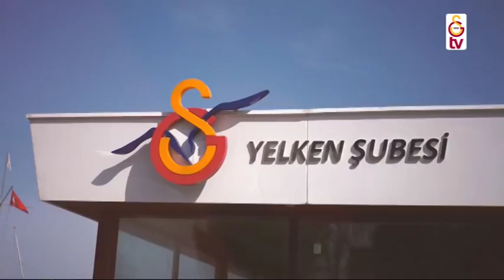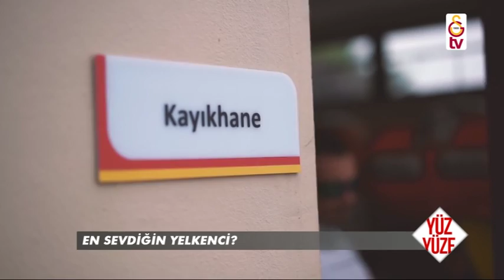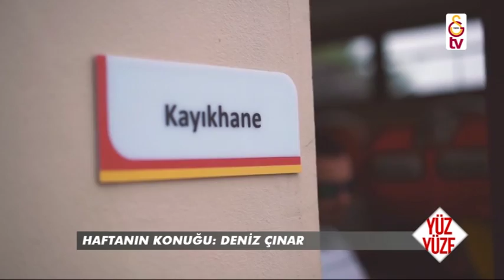Yüz Yüze | Deniz Çınar (22 Aralık 20126)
Yüz Yüze programının konuğu bu hafta Deniz Çınar oldu.